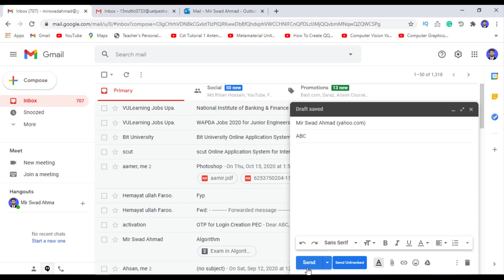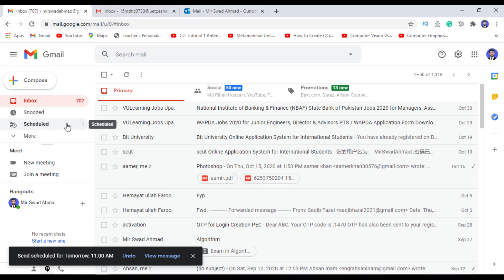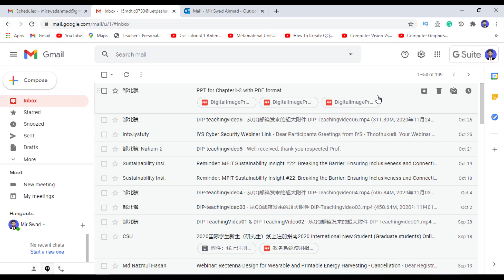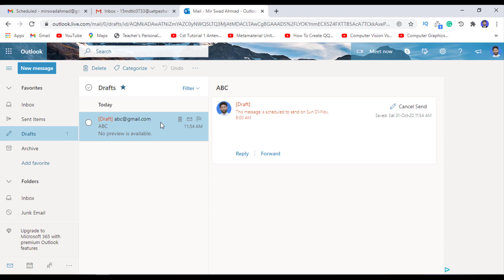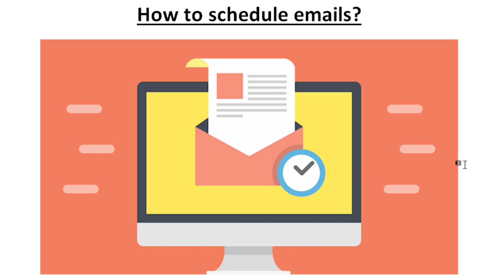How To Schedule An Email | CSC Scholarship Tips & Tricks | Gmail/Educational/Outlook Emails Schedule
how to schedule emails in gmail,
how to schedule emails in outlook,
mailchimp schedule emails,
schedule & send emails in spreadsheets,
schedule emails using java,
how to schedule emails in mailchimp
csc scholarship 2020,
csc scholarship 2021,
csc scholarship 2020 undergraduate,
csc scholarship 2021 deadline,
csc scholarship 2020 last date,
csc scholarship procedure,
csc scholarship china,
csc scholarship online application form,
csc scholarship application status,
csc scholarship type a,
csc scholarship benefits,
csc scholarship 2020 bangladesh,
csc me scholarship kaise bhare,
csc se national scholarship kaise bhare,
csc scholarship 2019 bangladesh,
csc scholarship china 2020,
csc scholarship china 2020 deadline,
csc chinese government scholarship,
dali university csc scholarship 2020,
csc scholarship 2020 deadline,
csc se scholarship form kaise bhare,
csc scholarship 2020 for undergraduate,
csc scholarship 2020 how to apply,
csc scholarship interview,
csc scholarship in china 2020,
csc scholarship latest news,
csc scholarship mbbs,
csc scholarship news,
csc scholarship 2020 news,
csc national scholarship portal,
csc scholarship interview questions,
csc scholarship results 2020,
csc scholarship status,
csc scholarship 2020 type a,
csc scholarship updates,
csc scholarship 2019 undergraduate,
zhejiang university csc scholarship 2020,
what is csc scholarship,
csc scholarship 2020 results
scholarship tips and tricks,
scholarship tips for highschool students,
scholarship tips reddit,
scholarship tips for college students,
dost scholarship tips,
chevening scholarship tips,
fulbright scholarship tips,
mext scholarship tips,
college scholarship tips,
daad scholarship tips,
scholarship essay tips,
scholarship exam tips,
tips for scholarship interview,
tips for scholarship essays,
tips for dost scholarship,
tips for scholarship exam,
tips for scholarship applications,
tips to get scholarship,
knight hennessy scholarship tips,
tips on scholarship interview,
robertson scholarship tips,
rhodes scholarship tips,
scholarship students study tips,
scholarship test tips,
scholarship writing tips,
tips for writing scholarship essays